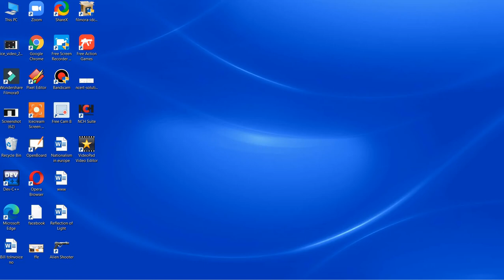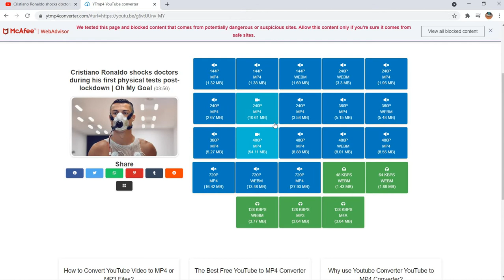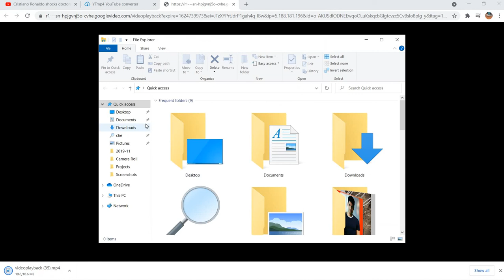Youtube se gana kaise download kare Laptop mai / How To Download Youtube Video in laptop/Pc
You tube se gana kaise download kare laptop mai